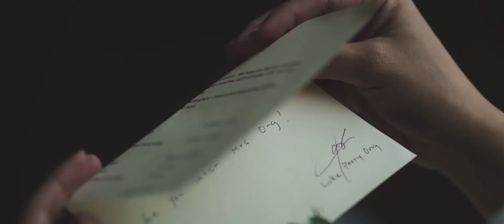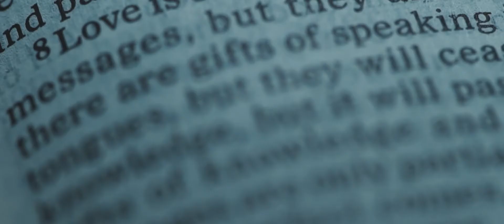Luke and Elizabeth | Same Day Edit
2018 SEPTEMBER 16
Luke Perry Ong and Elizabeth Santos

Photo: Letrato Uno
Video: Spectrum
Church: UST, Manila
Venue: Oasis, Manila

Supplier list and link to public photos to follow.